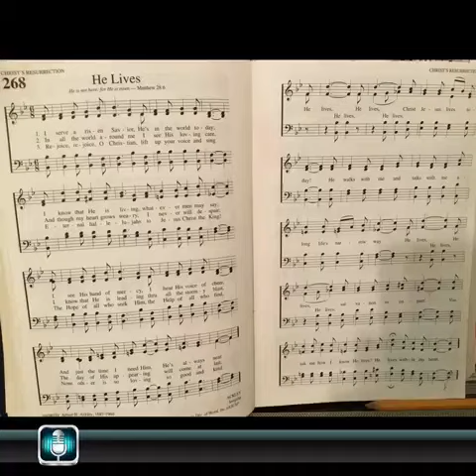He Lives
Hymn by Alfred Ackley